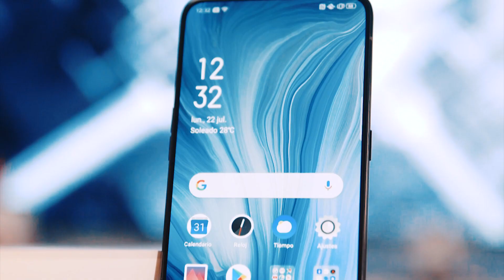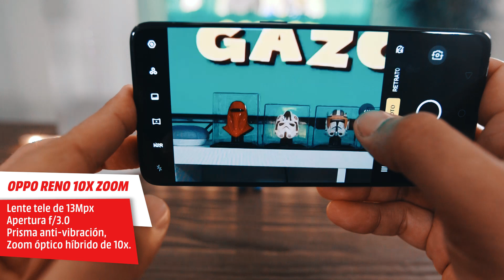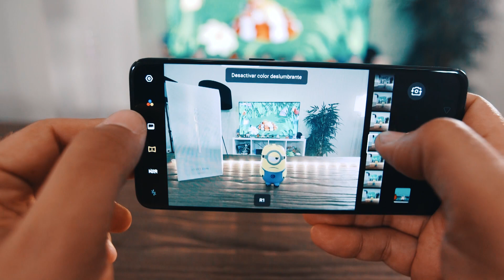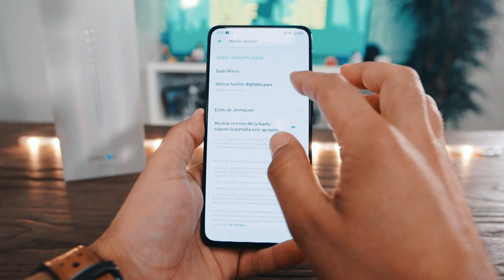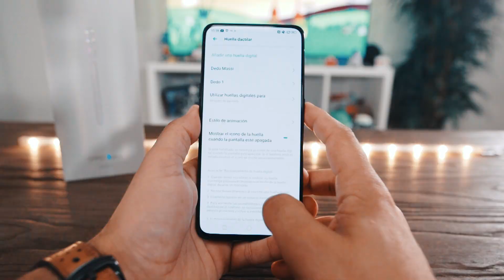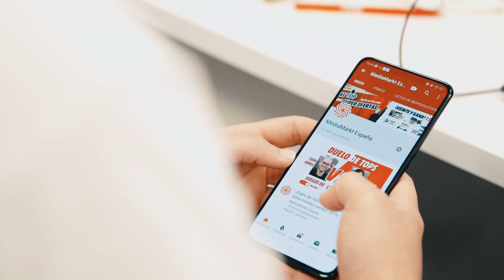¡Probamos el Oppo Reno 10x Zoom! Análisis en castellano.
Agárrate fuerte porque el móvil Oppo Reno 10X Zoom llega con unas prestaciones y un rendimiento de otro nivel. Su procesador se une a una serie de componentes que incluyen una triple cámara trasera y una cámara frontal en forma de aleta de tiburón para que saques tus mejores fotos y tengas una experiencia única. Arnau te lo cuenta en este vídeo.

¿Eres Gamer?